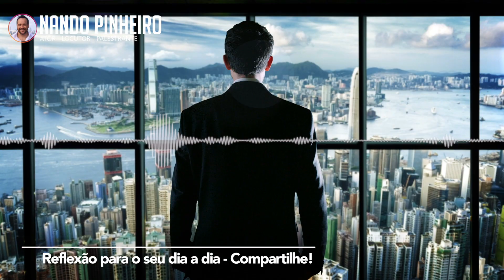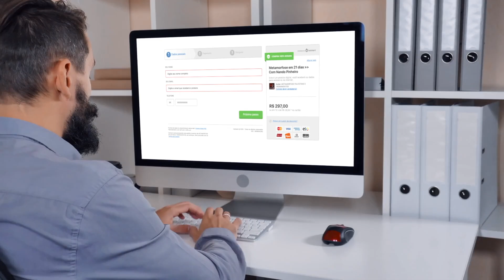DICAS PARA OBTER SUCESSO NA VIDA - MENSAGEM DE REFLEXÃO